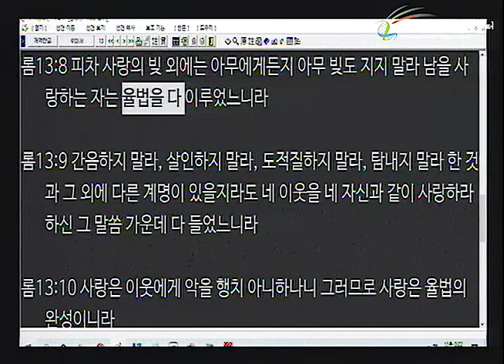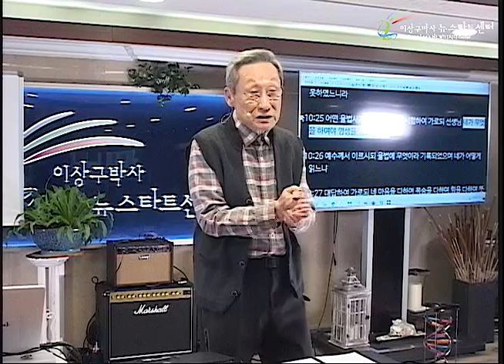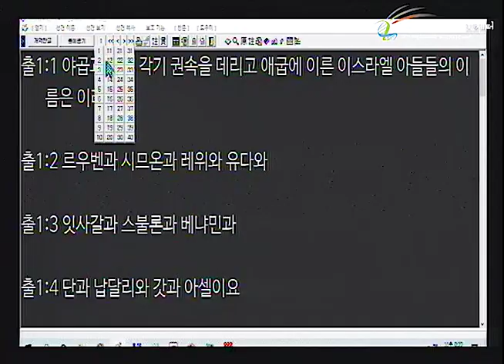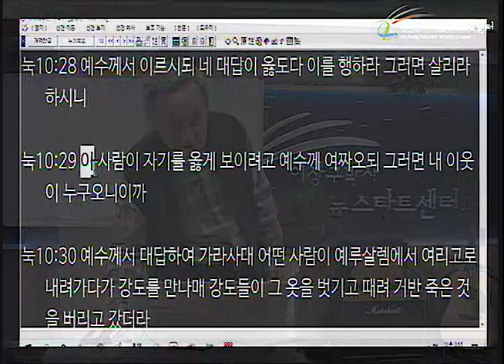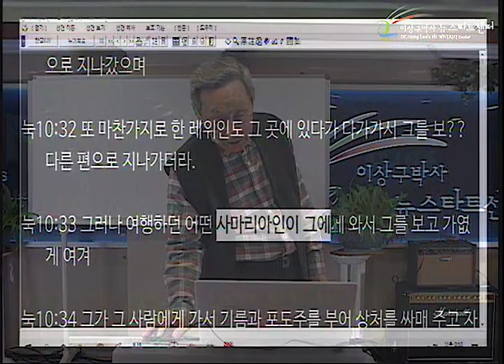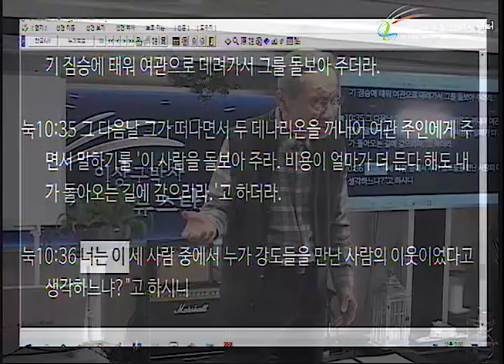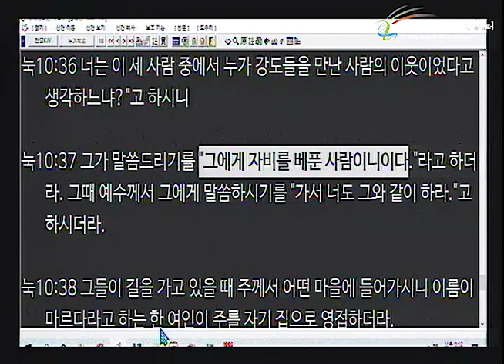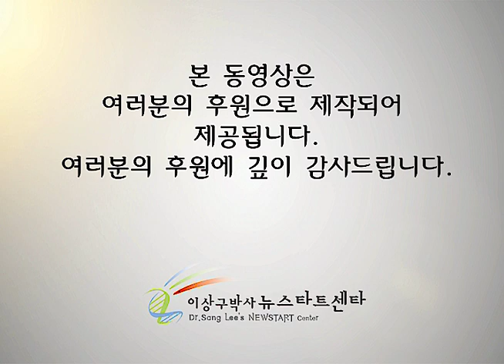H248 04 율법은 약속이다